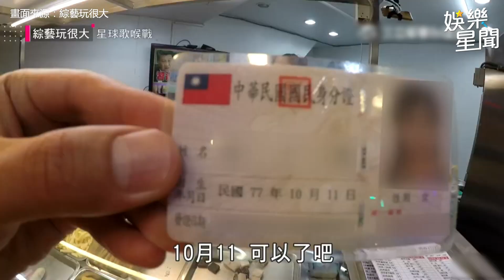全民騷動！小鬼現身麥當勞超親民合照！任務成功卻敗給CEO阿瑋？｜綜藝玩很大